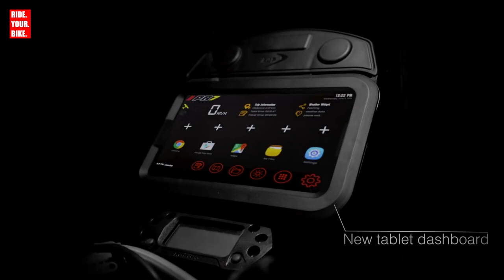AJP PR7 ADVENTURE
2020 version

00:00 Start
00:01 Intro
00:02 New AJP PR7 ADVENTURE
00:06 New rearview mirrors
00:12 New blinkers
00:18 PR7 ADVENTURE in action
00:24 New BREMBO brake system
00:31 New brake discs
00:36 PR7 ADVENTURE in action
00:42 New front suspension forks
00:50 New rear suspension geometry
00:52 New machined rear suspension linkage
00:55 PR7 ADVENTURE in action
01:01 New air filter cover
01:07 Improved fuel pump, new MAHLE fuel filter, New standard and racing injection maps
01:12 PR7 ADVENTURE in action
01:19 New lithium battery
01:25 redesigned radiators
01:31 Improved rear wheel axle
01:35 PR7 ADVENTURE in action
01:42 New decals
01:51 New tablet dashboard